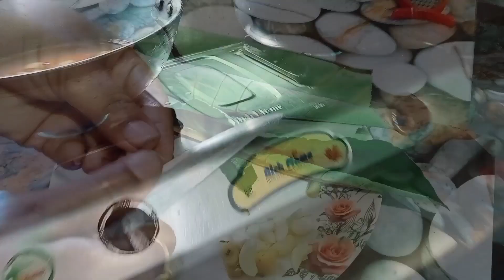Home Tour 🏡// Assamese Vlog 🥰// ভন্টিৰ ঘৰখন চাওঁক💞 সুখী পৰিয়ালৰ সৈতে July 26.2022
নমস্কাৰ অসমীয়া kabita kitchen and vlogs KD 🙏 Channel লৈ🙏 স্বাগতম জনালো মোৰ channel
   সকলো  চাব বুলি আশা কৰিলো আৰু আগুৱাই নিয়াত সহায় কৰিব ,🙏🙏💖🥰🌹🥰🙋🙋